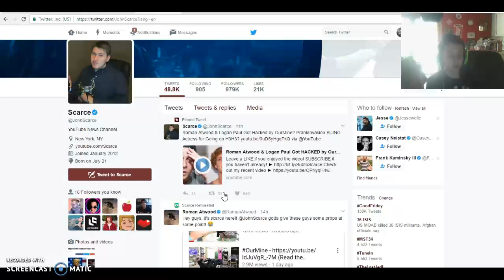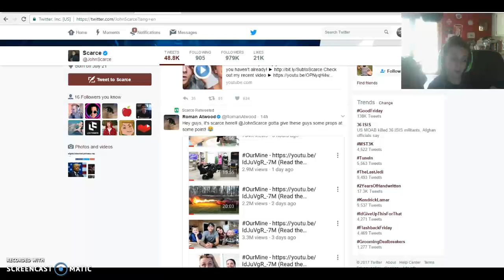SCARCE HACKED ROMAN ATWOOD?!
IM HONISTLY NOT SURE IF ITS ROMAN OR NOT!
I mean it might just be Roman Atwood pretending but its just realy not like him.